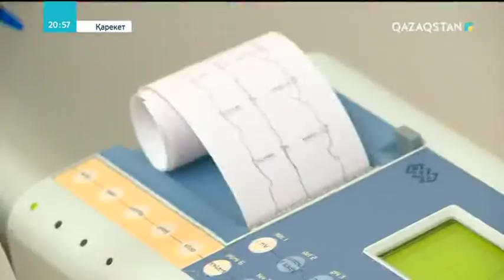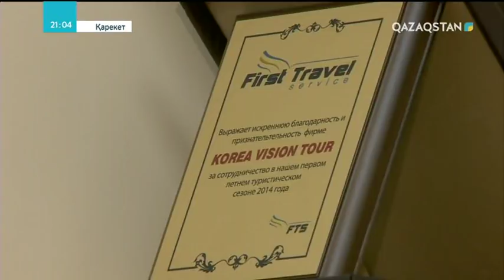Қарекет - Аққанат үміт жетелеп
Ол - балалар медбикесі болып қызмет еткен. Сәби күнінде жамбас ұршығы шығып кеткен. Қазір емделіп, тік тұрып, тік жүруді армандайды